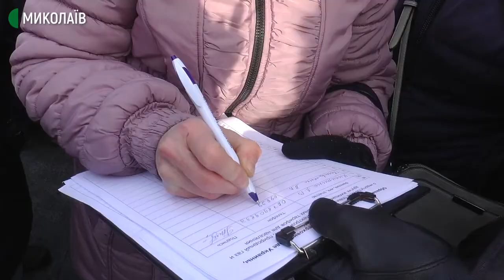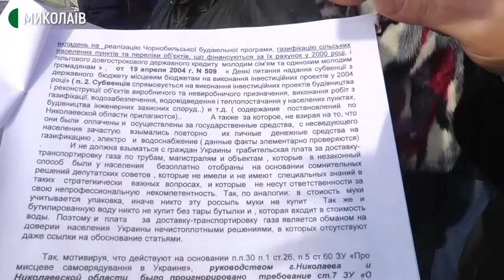У Миколаєві відбувся санкціоновано-несанкціонований мітинг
У Миколаєві учасники санкціонованого мітингу проти підвищення тарифів долучились до учасників несанкціонованого мітингу з тими ж вимогами – передали кореспонденти Суспільного, які побували на місці події.
Анонсований на 12-ту мітинг під стінами міськради розпочинається вчасно, втім за 250 метрів – під будівлею Миколаївської облради.
Організаторка акції Аліна Яценко - представниця організації «Бессмертный полк победы» говорить, що мітинг не узгоджували із поліцією або міською владою.
Організатор мітингу під облрадою Вадим Чудайкін розповів, що свій мітинг організовували за правилами, а людей переманили на інший захід – не санкціонований.
Авторки: Валентина Гурова, Ольга Руда, оператори: Василь Філімон, Сергій Куропятник.